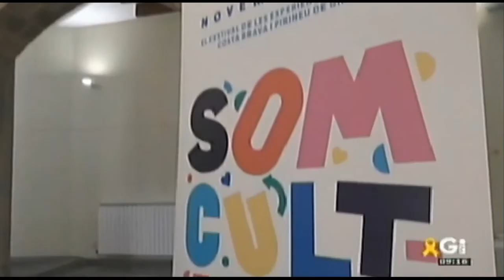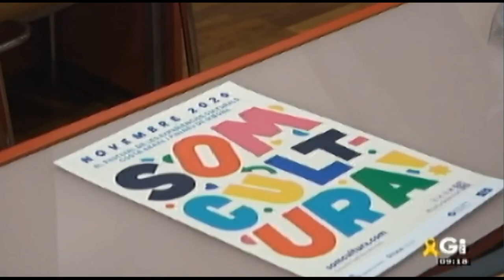Cinquena edició del Festival Som Cultura (TVGI)